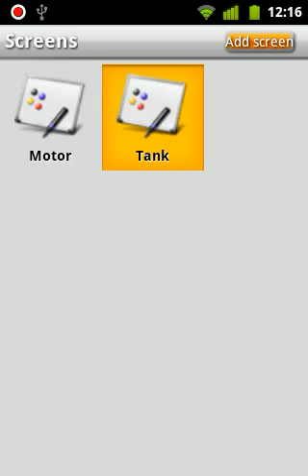Horizontal cylinder settings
TeslaSCADA - horizontal cylinder settings. For details